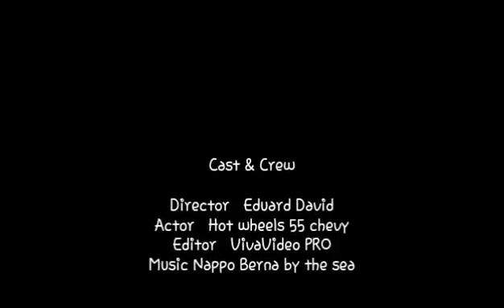Hot wheels 55 chevy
One of my best vides do not believe?